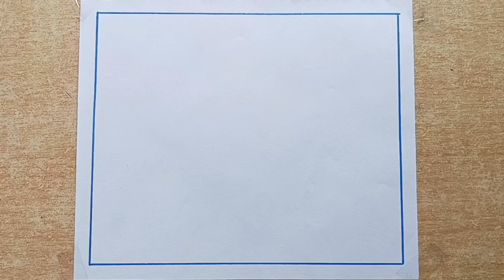Earth Day Drawing || World Earth Day Poster Drawing || Earth Day Drawing Simple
(Dharitri art)

world earth day drawing easy and beautiful